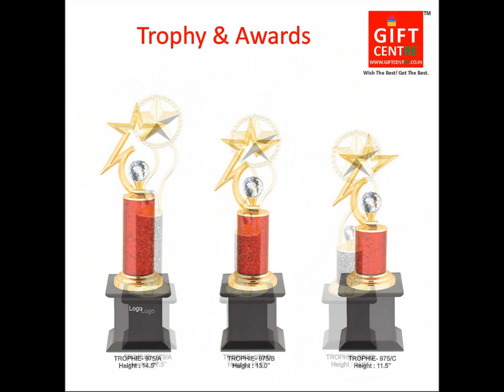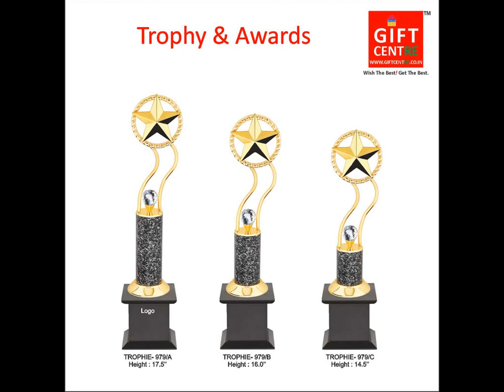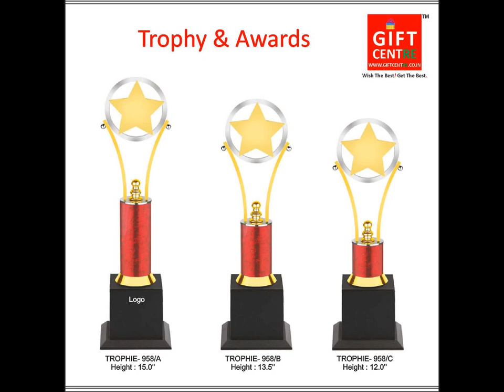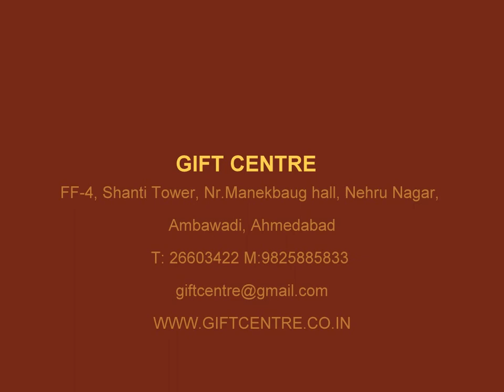Trophy Award Memento